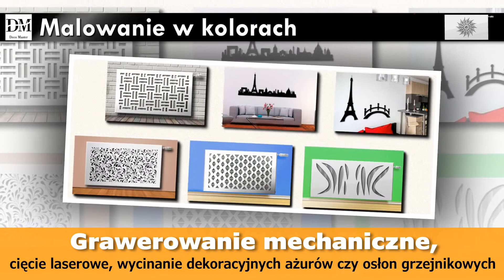Osłony na grzejnik Wólka Łysowska Deco Master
OsłonyNaGrzejnik wykonujemy na indywidualne zamówienie. Produkcja odbywa się z zastosowaniem nowoczesnej techniki laserowej. Pozwala to idealnie oddać szczegóły. Maskownice grzejników są bardzo popularne ze względu na swój dekoracyjny charakter. Zapewniają też bezpieczeństwo. Uzupełnienie oferty stanowią ozdoby ścienne.